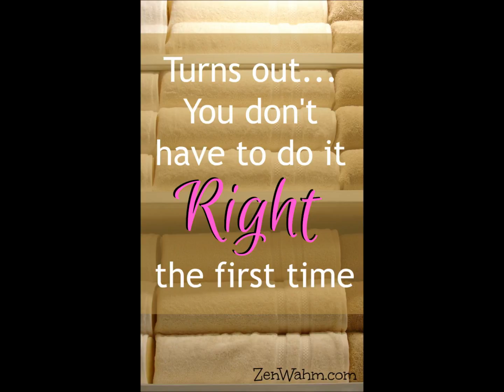DIRTFT and Other Myths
DIRTFT (Do It Right The First Time)

Scripture Referenced: 1 John 5:11-12, 2 Corinthians 13:5, Hebrews 3:12-13, 1 John 1:9, Proverbs 4:13, Hebrews 10:25, Matthew 10:22, 1 Timothy 4:15-17

Preached by Captain Stephanie Lueras at The Salvation Army of Lake Havasu City, AZ on 6/5/16.  Join us every Sunday at 9:45am for worship--all are welcome, come as you are.